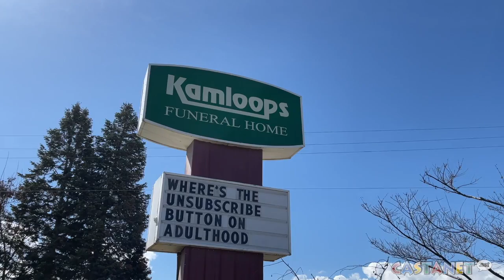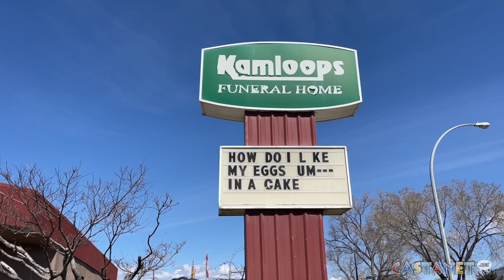Funeral home putting the 'fun' in funeral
Kamloops Funeral Home uses their reader boards for jokes and community event info